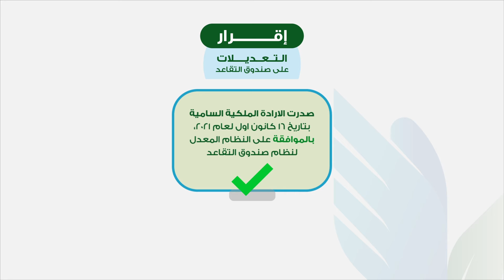سلسلة فيديوهات سؤال وجواب - 4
شو بضمنلي آخد راتبي التقاعدي بشكل آمن ومنتظم؟
من ضمن أهم اسئلتكم اللي بتوصلنا حول الصندوق وجوابه في هالفيديو، مع العلم بأنه قد صدرت الإرادة الملكية السامية، بالموافقة على النظام المعدل لنظام صندوق_التقاعد لأعضاء نقابة المهندسين الأردنيين لعام ٢٠٢١. والذي يتضمن مجموعة من التعديلات للحفاظ على ديمومة الصندوق واتزانه المالي وأهمها استحداث شريحتي ال150 و الـ 500 دينار وتجميد الاشتراكات الجديدة في شريحتي ال 280 و الـ400 دينار ، وبدء العمل بهذه التعديلات من تاريخ 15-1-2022